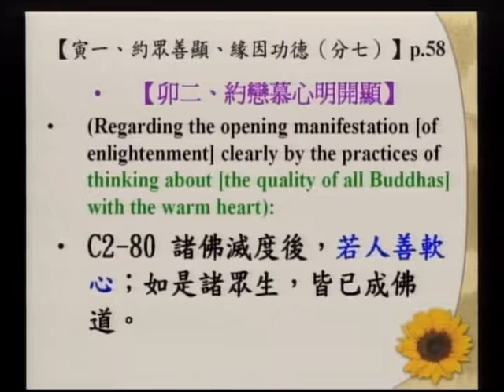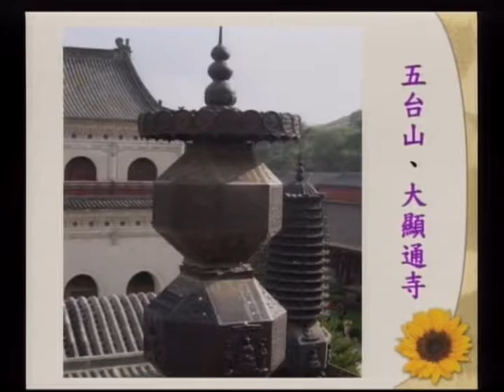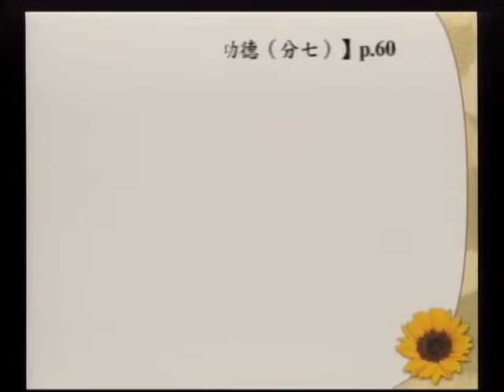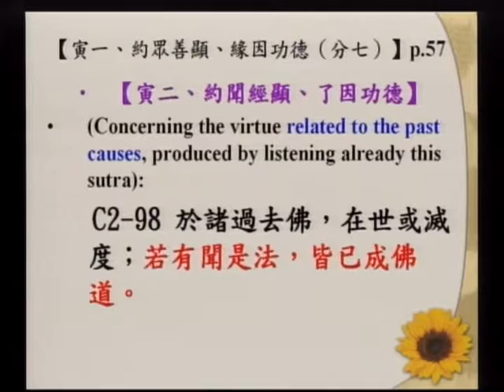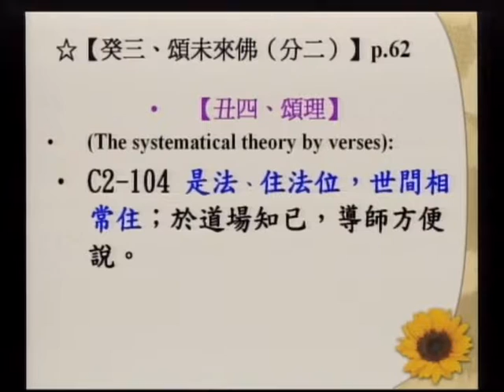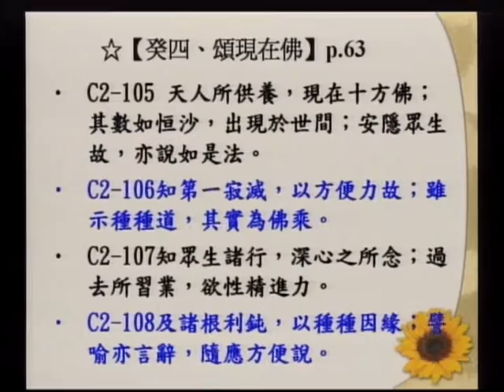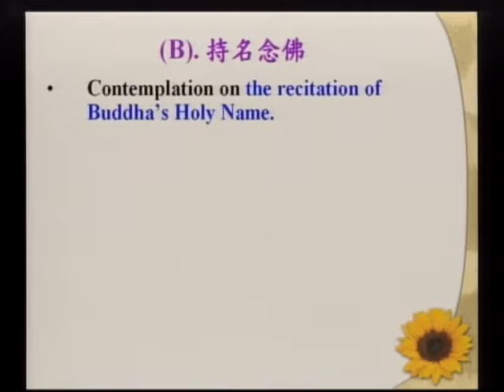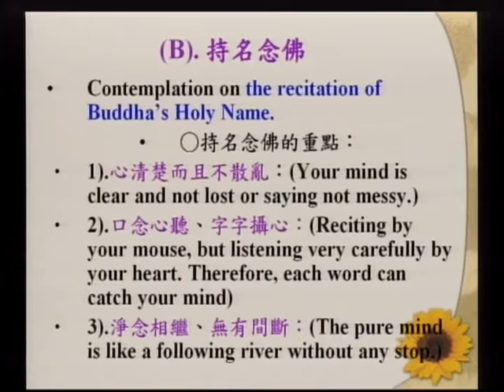SBA09【廣大行】《妙法蓮華經》講座：第二章「方便品」‹佛教教義、朝聖、與建築的結合› 第十集